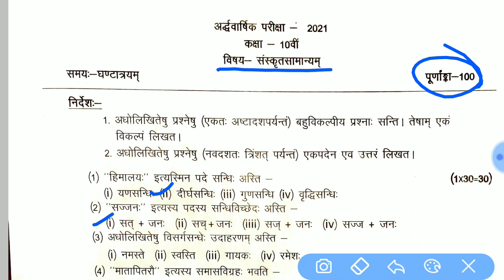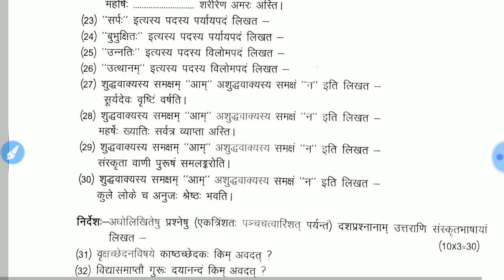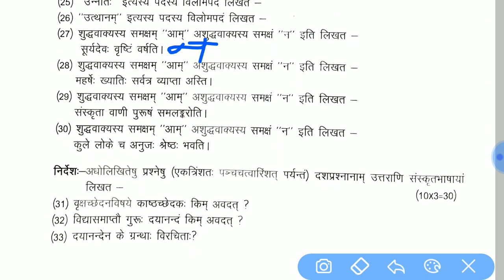class 10th Sanskrit solution half yearly exam -MP Board 2021 ; कक्षा 10वी अर्धवार्षिक 2021 संस्कृत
आज आज का वीडियो हमारा कक्षा दसवीं संस्कृत अर्धवार्षिक परीक्षा 2021 का सॉल्यूशन पेपर वीडियो में हमने संस्कृत के सारे के सारे ऑब्जेक्टिव प्रश्न को कवर किए हैं वीडियो को अंत तक देखें या अंत तक बने रहें और हमारे वीडियो को लाइक कर दें और यदि आप हमारे चैनल पर नए हैं तो हमारे चैनल को सब्सक्राइब करना ना भूले बैल आइकन को दबा देता कि इसी प्रकार में पेपर  पुराने वीडियो के पेपरों की अपडेट आपको मिलते रहेगे और पुराने वीडियो प्ले लिस्ट में जाकर भी देख सकते हैं